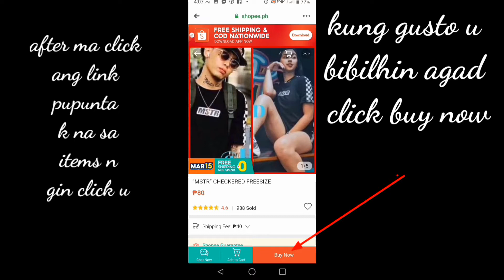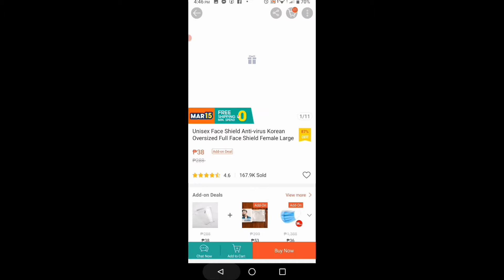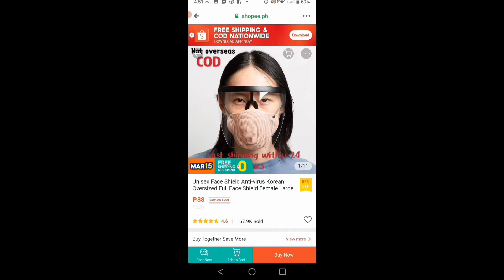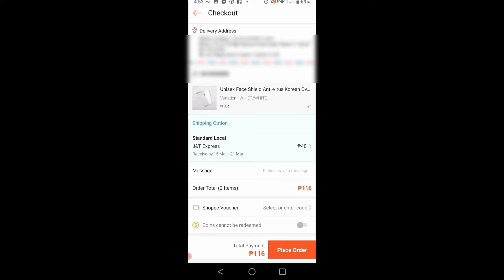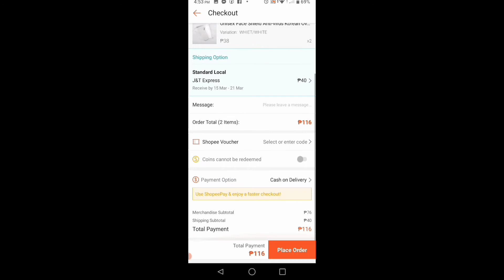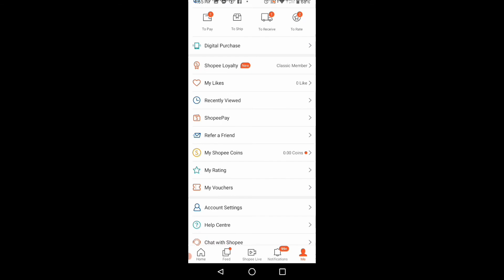HOw TO ORDER IN LAZADA AND SHOPEE